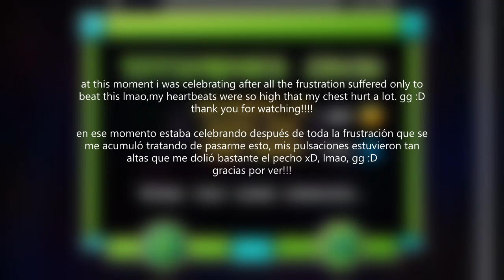gd 2.13 - altair (very hard demon!!) by viprin & amigos [iN hD]!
holy crap!!! what a level. i like a lot the deco idea and theme fits properly to the level. i want to explain the inactivity i had lately: school has started (at least for me lol). the gameplay wasn't that great but damn i got a lot of frustration when i started failing at 90%+ (11 times exactly), but that wasn't a big problem either. anyway thanks for watching!!

santa m**rda!! qué nivel. me gusta mucho la decoración y la temática se ajusta propiamente al mundo. quiero explicar la inactividad que tuve últimamente: el colegio ha empezado (al menos para mí lol). el gameplay no era tan bueno pero c**ajo sí que me comenzé a frustrar un pincho cuando comenzé a fallar en los 90%+ (11 veces exactamente), pero eso no fue un gran problema igual. igual gracias por ver!!!

"Altair" by Viprin & more
attempts: 791
record before completion: 90%
enjoyment rating: 7.2/10
deco rating: 8.2/10
personal rating: insane demon

-AerealRCL-
2020